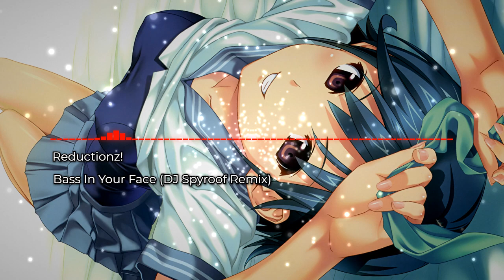Reductionz! - Bass In Your Face (DJ Spyroof Remix)【Hands up】【 Free Release】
All you need to know is down in description/všechny potřebné informace najdete níže

Created by music producer  HardBeast

Visuals made using and by creators

Reductionz! - Bass In Your Face (DJ Spyroof Remix)

Genre: Hands up

All songs i Promoted i download for free or owners send to my email!

i promoted only this style:

hands up
uk hardcore
happy hardcore
vocal trance
Uplifting Trance
uk bounce
makina
hardstyle(euphoric)
hard Dance
italo dance
nightcore
Freeform
j-core

"Polar", author: K+OBV10U3_NINJA

"ColorCyclePalette", author: cynex